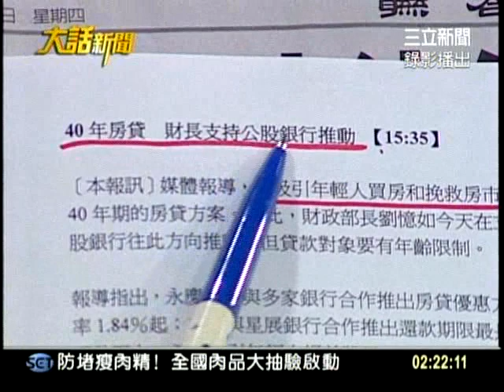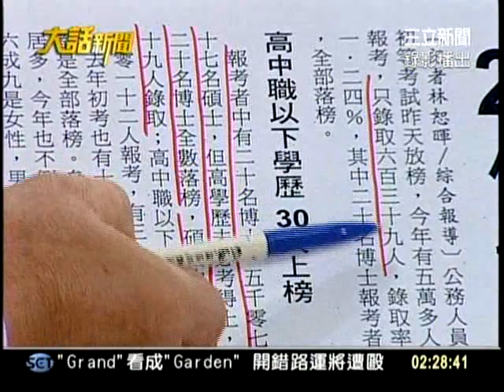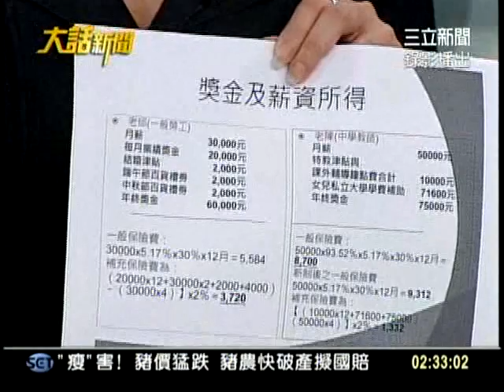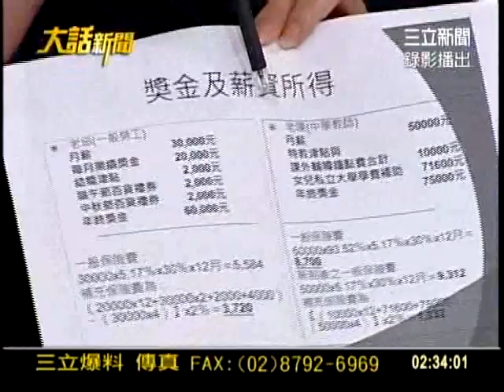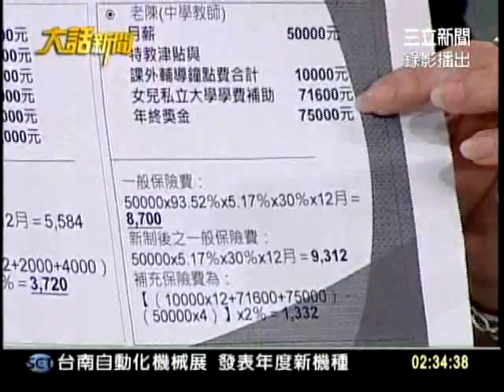20120322大話新聞part5